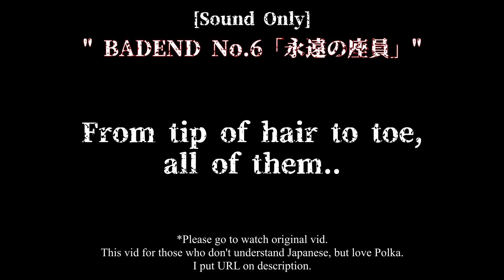[Polka/Hololive] Yandere Story [Sound Only] [ENG Sub]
Omaru Polka/Hololive
尾丸ポルカ/ホロライブ

BADEND No.6「永遠の座員」